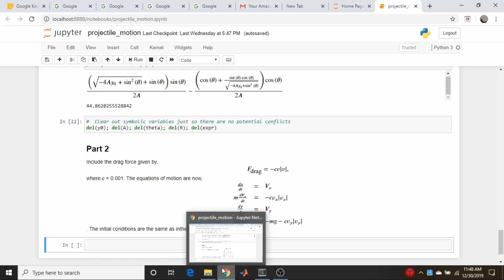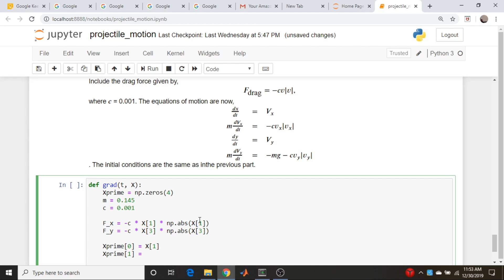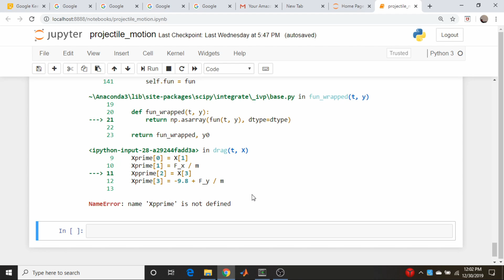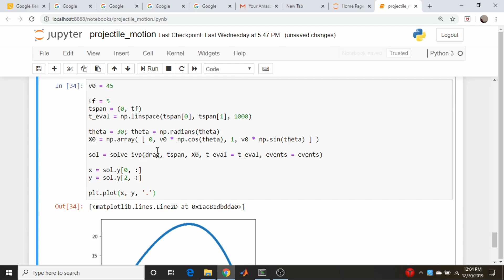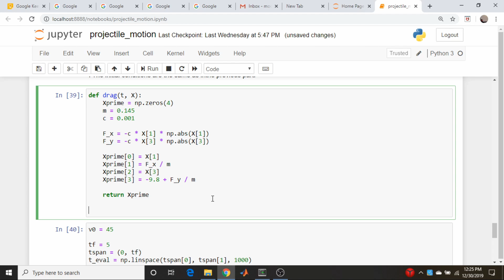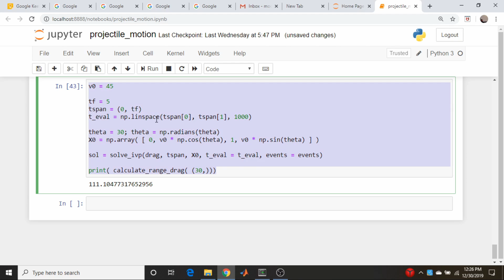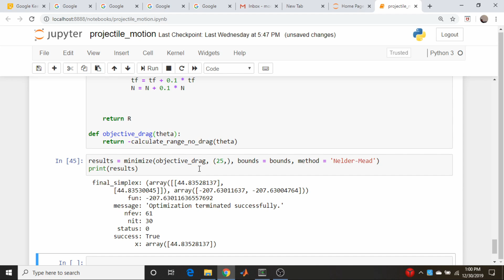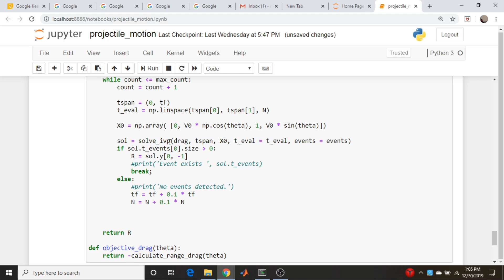Differential Equations and Maximizing Functions in Python: Solving Simple Physics Problems (Part 2)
In this video, we look at optimizing a quantity that is part of a system of differential equations.  We continue with simple physics problems, in this case projectile motion, and ask how far a baseball will travel when hit at a certain angle. Then we ask which angle will maximize the total horizontal distance traveled.  We do this both with and without air resistance.

In the case of no air resistance, we check our numeric calculations by using the Sympy package to find the answer algebraically.

This video is part two of two.